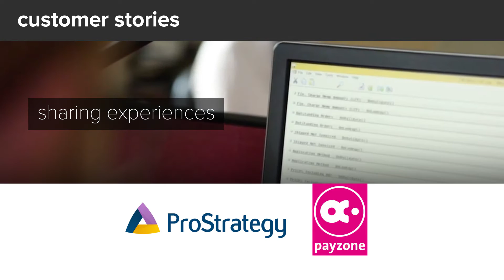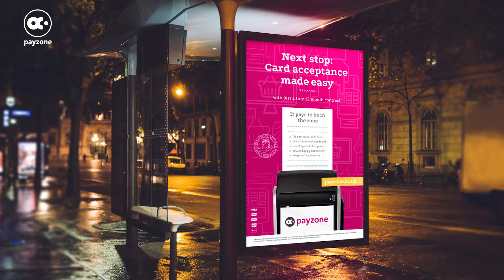Payzone enable continued growth through digital transformation based on Dynamics ERP & CRM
Payzone tasked IT services specialist, ProStrategy, to replace its legacy finance systems with Microsoft Dynamics NAV /Business Central. On top of this, Payzone chose to implement Microsoft Dynamics 365 Sales, Field Service and Customer Service – a complete digital enterprise platform spanning ERP and CRM solution to support its end to end business activities.